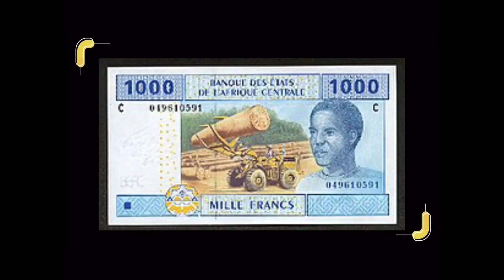La Secrétaire Sur Demande- La visite du président Umaro Sissoko Embalo